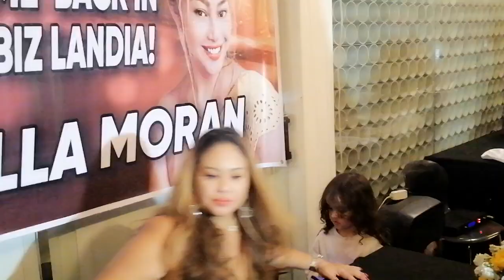MARINELLA MORAN BALIK-SHOWBIZ